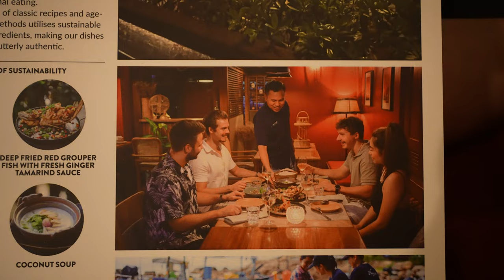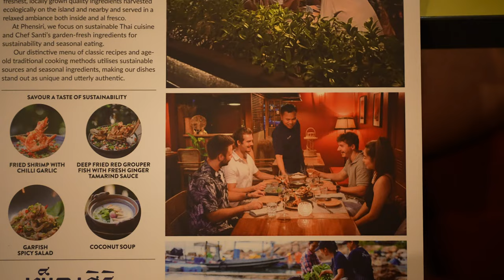Ich habe 5000€ in 2 Tagen verdient mit einem Shitcoin! | RTB41